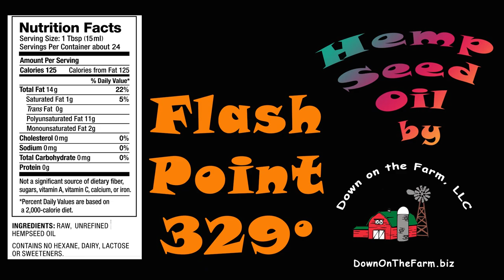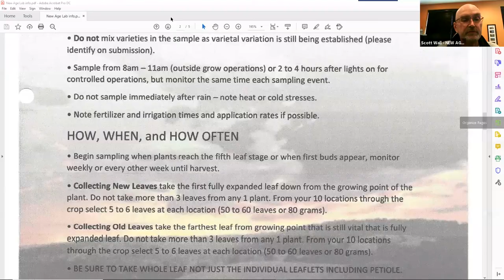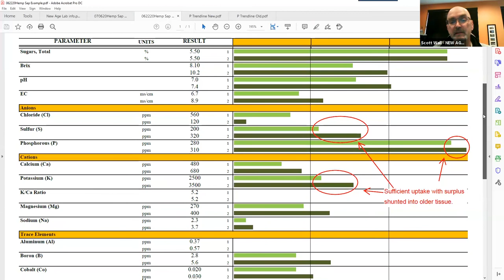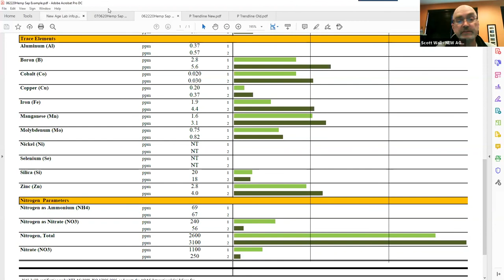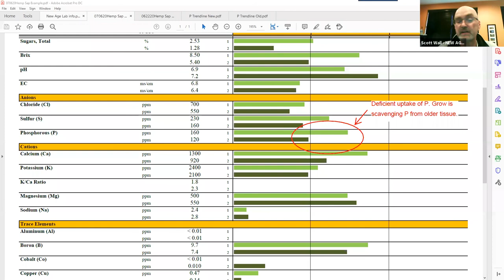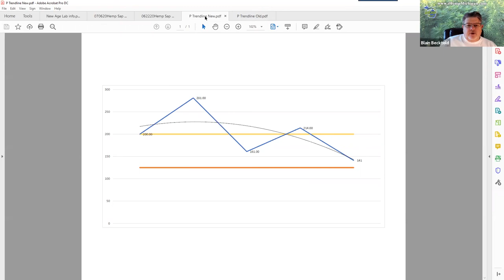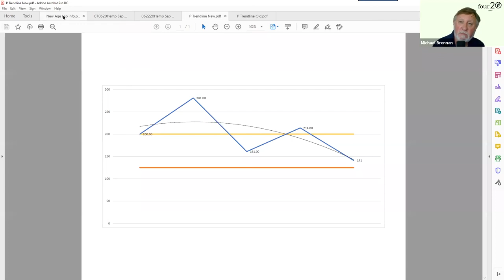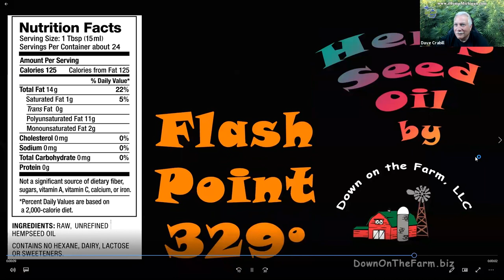NEWAGE Laboratories on the iHemp Hour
As we continue our education on how to cultivate the best industrial hemp crops, we get a bit geeky with the science at times. Scott Wall of NEWAGE Labs educates us on sap analysis testing to determine nutrient uptake, soil health and optimized yield.